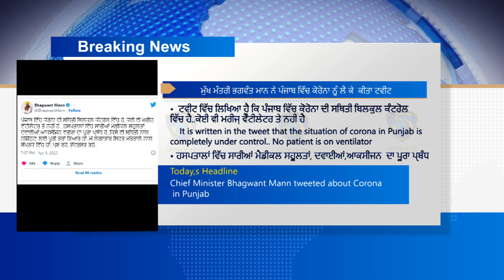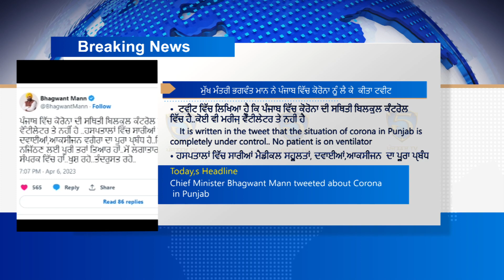ਮੁੱਖ ਮੰਤਰੀ ਭਗਵੰਤ ਮਾਨ ਨੇ ਪੰਜਾਬ ਵਿੱਚ ਕੋਰੋਨਾ ਨੂੰ ਲੈ ਕੇ ਕੀਤਾ ਟਵੀਟ ਪੰਜਾਬ ਵਿੱਚ ਕੋਰੋਨਾ ਦੀ ਸਥਿਤੀ ਬਿਲਕੁਲ ਕੰਟਰ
ਪੰਜਾਬ ਵਿੱਚ ਕੋਰੋਨਾ ਦੀ ਸਥਿਤੀ ਬਿਲਕੁਲ ਕੰਟਰੋਲ 'ਚ ਹੈ-ਮੁੱਖ ਮੰਤਰੀ ਭਗਵੰਤ ਮਾਨ